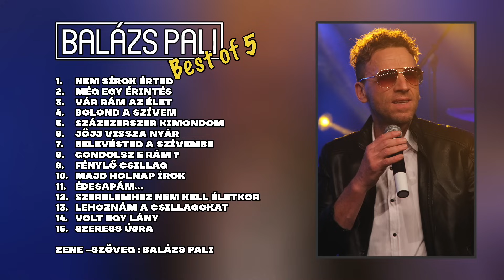Balázs Pali - BEST OF 5. ( 2024 )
Balázs Pali népszerű slágereinek válogatása.
BALÁZS PALI BEST  OF 5.
1.Nem sírok érted
2.Még egy érintés
3.Vár rám az élet
4.Bolond a szívem
5.Százezerszer kimondom
6.Jöjj vissza nyár
7.Belevésted a szívembe
8.Gondolsz e rám ?
9.Fénylő csillag
10.Majd holnap írok
11.Édesapám…
12.Szerelemhez nem kell életkor
13.Lehoznám a csillagokat
14.Volt egy lány
15.Szeress újra
zene –szöveg : Balázs Pali

Koncert rendelés, infó : 30 /9530005
Minden jog fentartva @  BEST OF  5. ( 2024 )